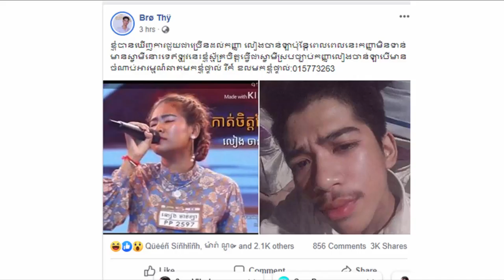មិនធម្មតាមែន ! ក្រោយពី កែសម្ផស្សរួច លៀង ចាន់ឡា ហាក់ឡើងកូដខ្លាំង ធ្វើឲ្យកំលោះរូបនេះទប់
I.មិនធម្មតាមែន ! ក្រោយពី កែសម្ផស្សរួច លៀង ចាន់ឡា ហាក់ឡើងកូដខ្លាំង ធ្វើឲ្យកំឡោះ​រូបនេះទប់ បេះដូងមិនជាប់ចង់ធ្វើជា ស្វាមីស្របច្បាប់របស់កញ្ញា លៀងចាន់ឡា ប្រសិនបើ...
II.បាត់ទូរស័ព្ទមួយគ្រឿងមិនថ្វី តែ សោភា ទេពី ទទួលបានវិញជាមួយនឹងរថយន្តស៊េរីទំនើប